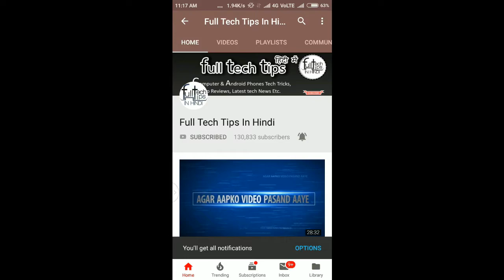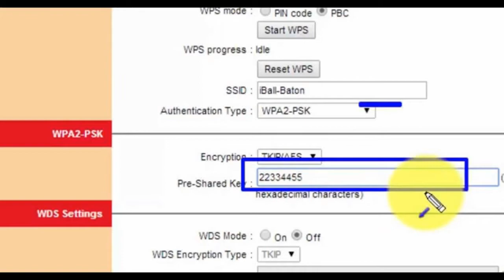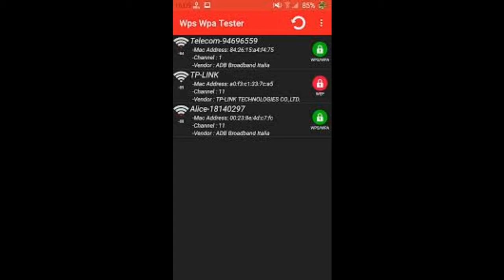How to Prevent Wifi From Hackers | Full Tech Tips In Hindi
Hello Friends Welcome to Full Tech Tips In Hindi Channel दोस्तों इस Video में  बताया गया है कि आप अपने Wifi को हैक होने से कैसे बचा सकते है    | दोस्तों अगर आप इसके बारे में जानना चाहते है तो इस Video को जरूर देखें | और दोस्तों अगर आपको यह Video पसंद आये तो Like और Comment जरूर करें और हमारे Channel को Subscribe कीजिये |